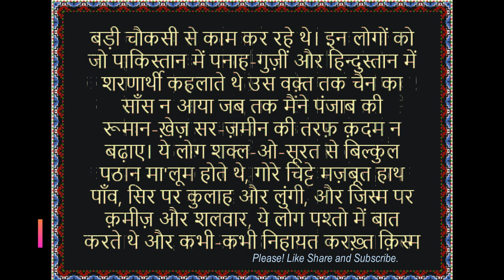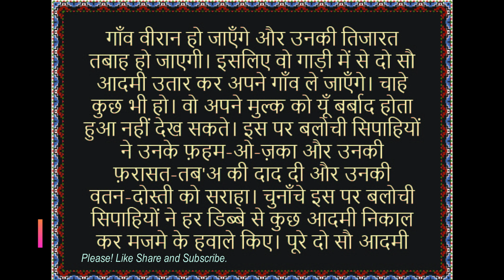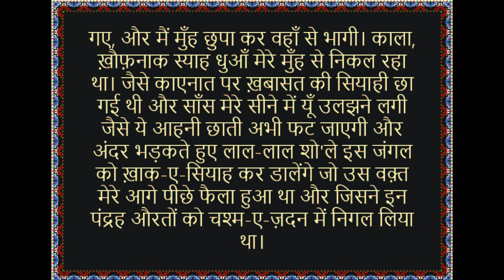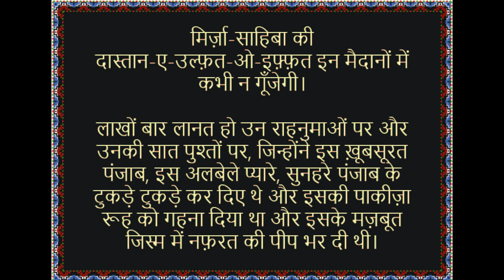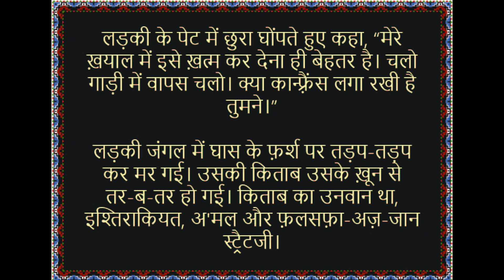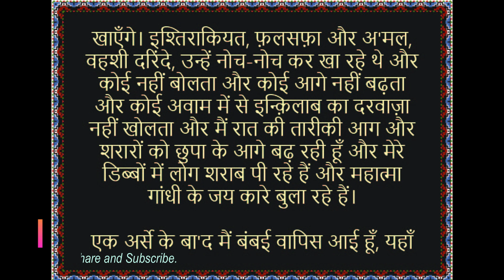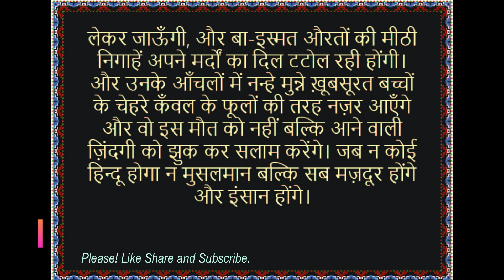पेशावर एक्सप्रेस, कृष्ण चंदर, Peshawar Express, Krishn Chandr